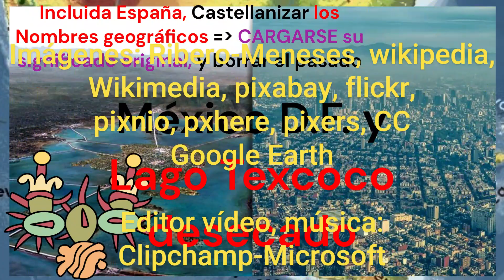400. 2. Los antiguos MEXIKANOS hablaban BASKUENZE. El castellanizado lago Tescoco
La IMPRESIONANTE URBE que los METXIKAS erigieron en una Isla de un bello y enorme LAGO respondía al nombre de “TESCOCO” . Un topónimo impuesto a ese Lago por los METXIKAS, pero que luego se ha visto rotunda e implacablemente CASTELLANIZADO… O “Españolizado”, como ustedes prefieran…

Exactamente lo mismo que ha sucedido en ESPAÑA, en donde la gran mayoría de los nombres geográficos se han visto Castellanizados…, ¡EN MALA HORA! Porque al castellanizarlos para hacerlos más comprensibles…, ¡¡¡SE LOS HAN CARGADO!!! Como ha sucedido con la importantísima Villa Baska de FUENTE ARABIA, a la que conocemos hoy como “Fuente-Rabía”… O con la Ilustre Villa Kántabra de KAMBRILLAS (que dio nombre a la KAMBRIA británica a la que conocemos como “País de GALES”) y cuyo estúpido nombre actual es el absurdo y anodino “COMILLAS”…, a pesar de que su hija Catalana CAMBRILS ha conservado su nombre casi INTACTO…

Todo esto es lo que ha sucedido con ese pobre Lago “TESCOCO”, al que primero LE MACHACARON SU NOMBRE y no contentos con eso, más tarde, LE JODIERON SUS AGUAS… Porque acabaron DESECÁNDOLO POR COMPLETO… ¡HALA, NI NOMBRE, NI AGUAS, NI RUINAS…, NI NADA DE NADA…!

¡Pobrecito Lago TESCOCO, mis Cuates…!